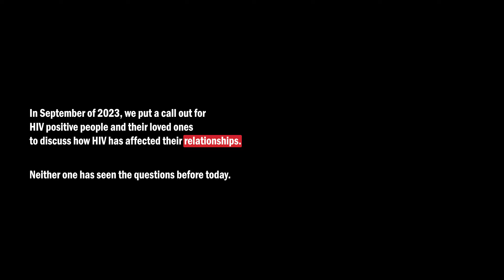HIV Still Matters 2023 - Relationships with Beau and Emily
This year, we invited HIV positive people and their loved ones to come take a seat on our red couch to chat about their experiences with HIV and how it has affected their relationships with other people, and each other.

HIV positive Beau and HIV negative Emily are friends, but Beau is also Emily's sperm donor. Find out how HIV has affected their relationship and what the process of IVF was like for them. To find out more, visit hivstillmatters.org